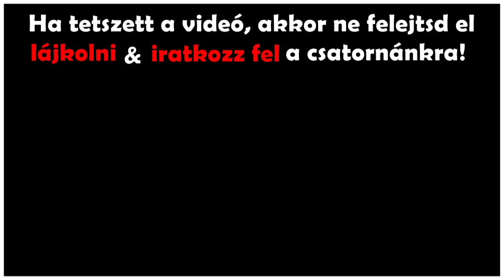❤️ Akciósztárok és feleségeik ❤️ 2020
Napjaink legismertebb akciósztárjait és feleségeiket ismerhetitek meg alábbi videónkban. Jó szórakozást!